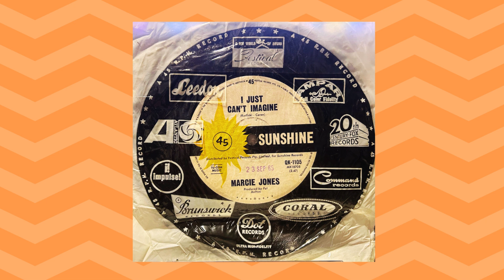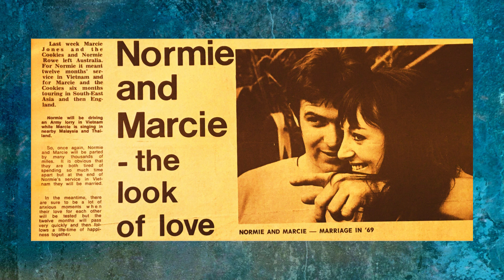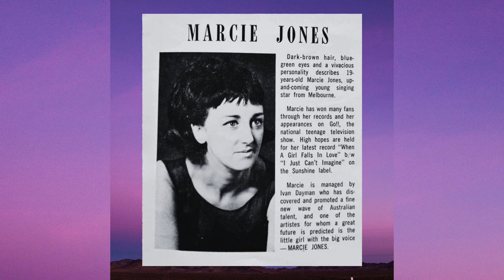Marcie Jones - I Just Can’t Imagine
"I Just Can't Imagine" was the A side of Marcie Jones' 2nd 45, 1965 on Sunshine. It is a big powerful production that really showcases Marcie's exceptional voice. Sadly, it didn't dent the charts; perhaps the wrong time for this sort of song? The song was first recorded by American singer, Mel Carter in April of '65 but wasn't released in Australia. Fascinating fact: After his native USA, Australia is the country that had the 2nd most Mel Carter 45 releases (13); (47) in the USA.